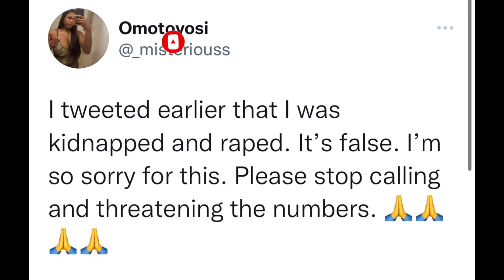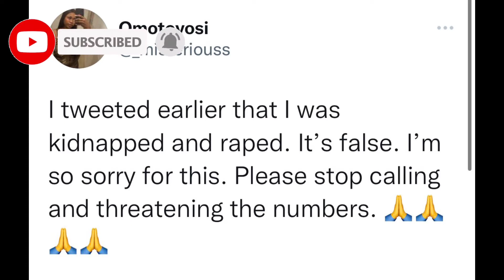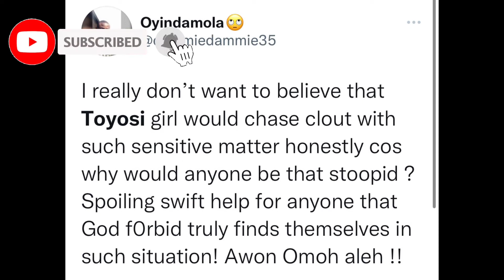REACTIONS AS H00KUP LADY (TOYOSI) TRENDS ON TWITTER FOR CLOUT CHASING AND FALSE ALARM